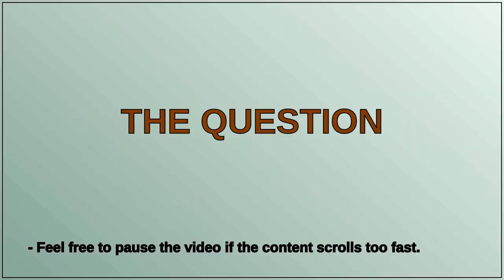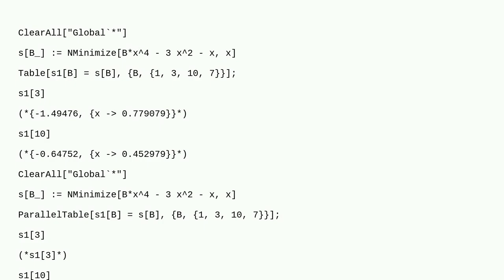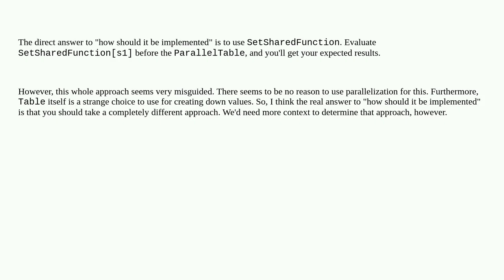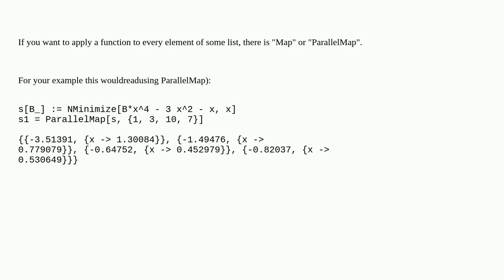Mathematica: Using ParallelTable for assignment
Using ParallelTable for assignment

A special thanks goes out to the community

  numerics mathematical-optimization parallelization calculus-and-analysis